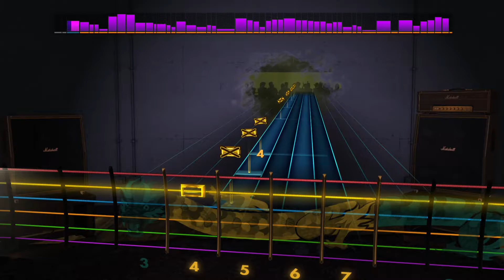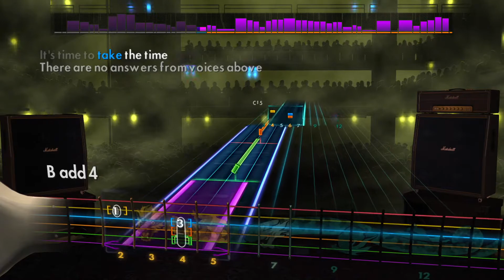Rocksmith Lead - Dream Theater - Take The Time